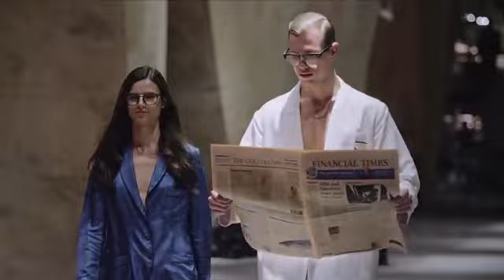Henry Cavill at the Mini Clubman and Dunhill events in China